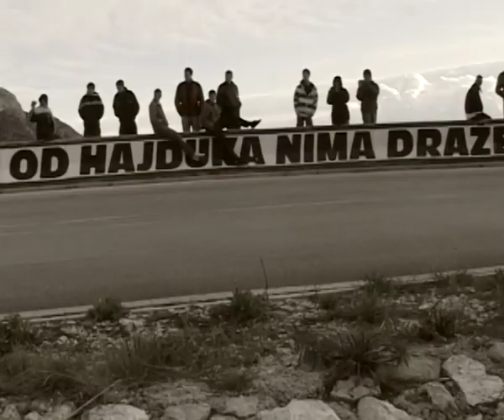Autoslalom Brnistra 2008 dan 2.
Prvenstvo Hrvatske u autoslalomu, regija jug, dan 2. Omiš, Brnistra 2008.